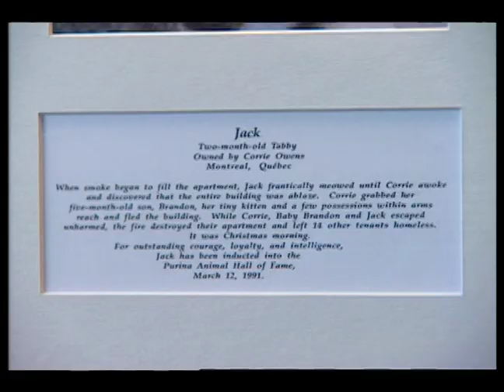Animal Heroes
An episode of "Animal Planet News," a series of two-minute pieces written and produced for cable TV's Animal Planet channel. This segment highlights pets recognized by Purina for their live-saving deeds.